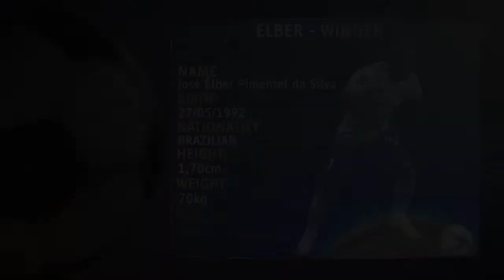ELBER - WINGER - YOKOHAMA FM - JPN - 2022